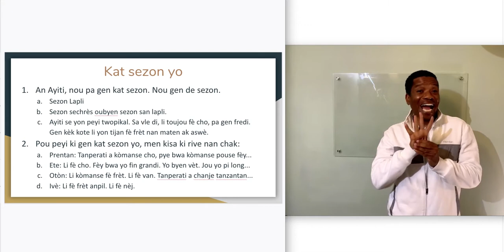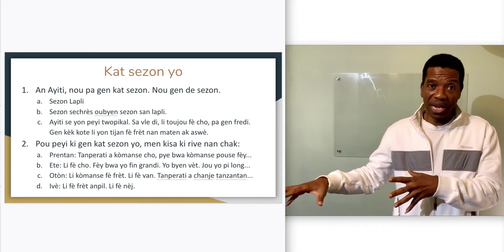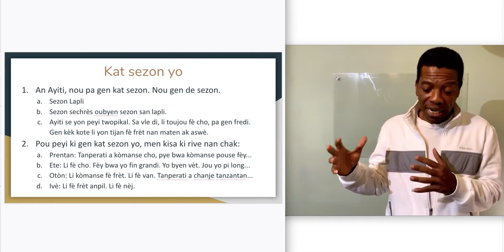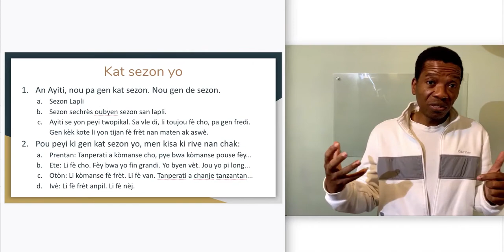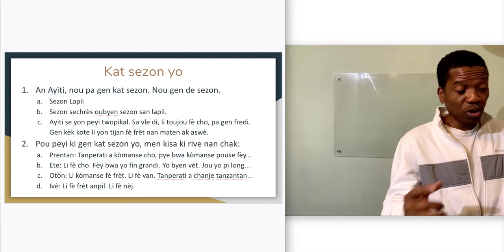Kat Sezon Yo - LESSON 14B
Mr Emmanuel Darius teaches the fundamentals of Haitian Creole from English to Haitian Creole.The Udemy Course can be accessed